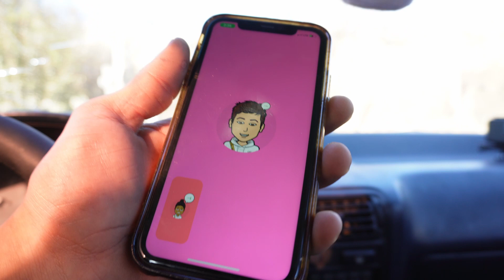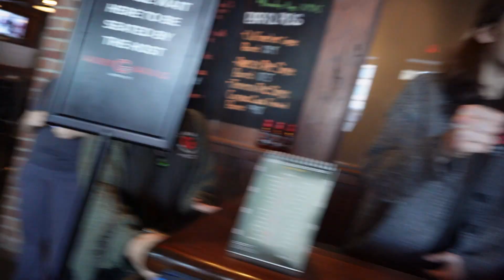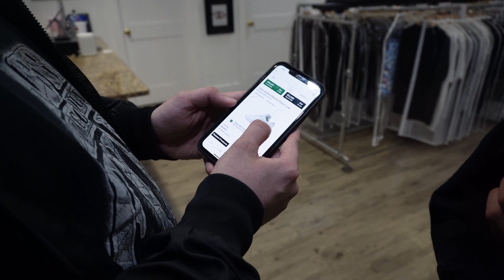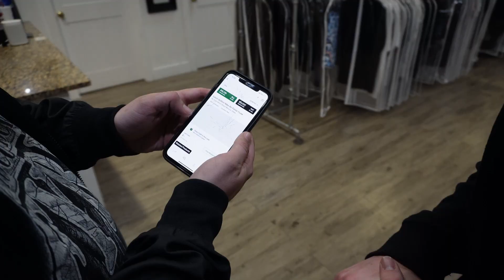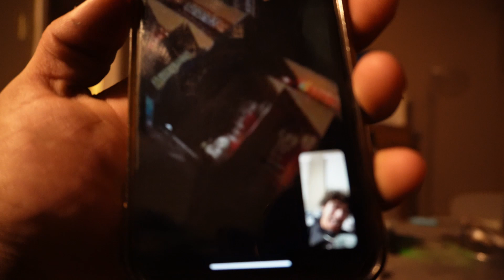WHAT $11'000 SHOES LOOK LIKE!